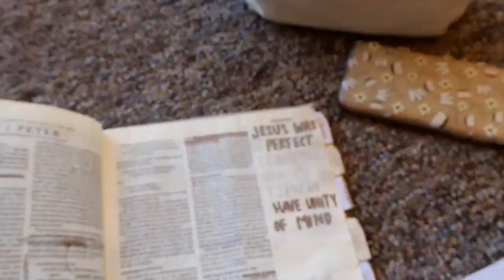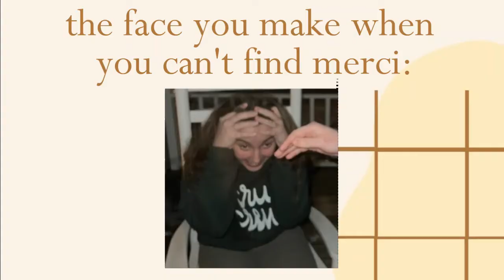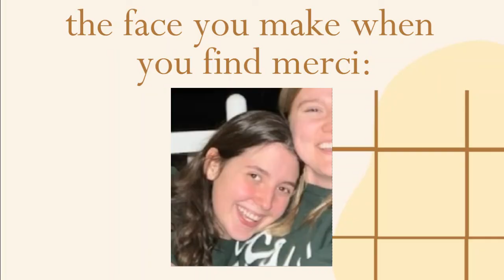Cru Freshmen Retreat Vlog | Line Dancing, Jesus, and So Much Love :)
I'm so so grateful for this weekend spent with some of my favorite people :) If you are a student at the University of Illinois and want to get involved with Cru, you can check out or follow @uicru on Instagram for more information about how to join this happy family of Jesus-loving college kids.